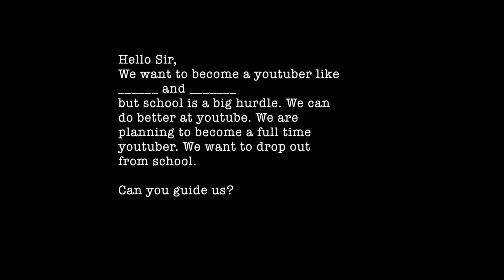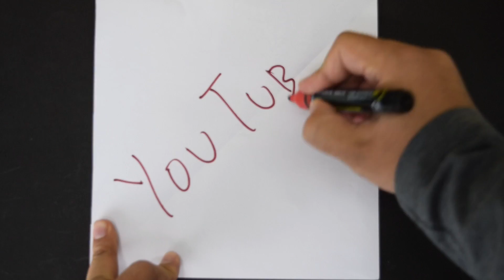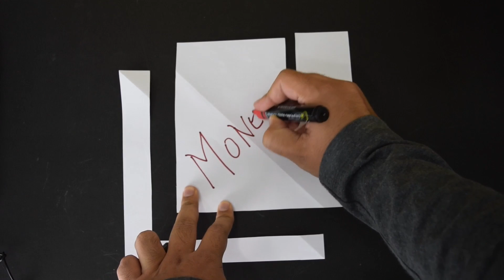Want to become a youtuber? Watch this first